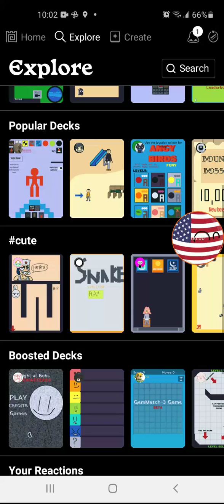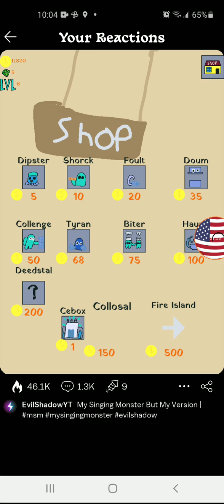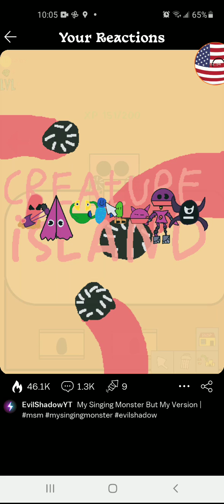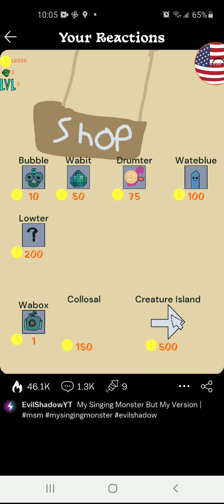MSM fannmade game